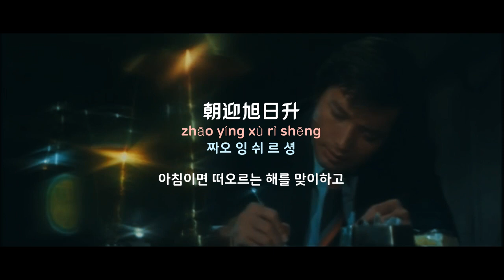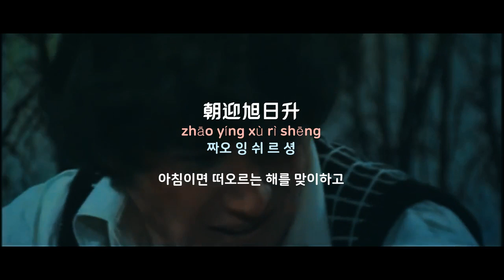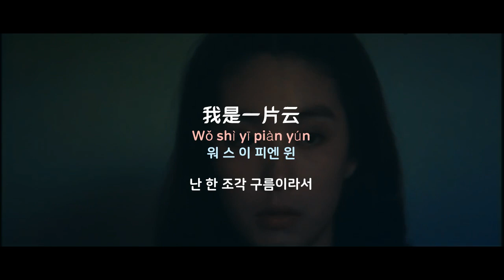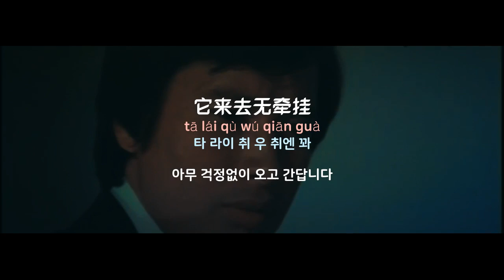[중국노래]한글가사/해석/자막/병음 채행연(蔡幸娟)의 아시일편운(我是一片云)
발표 : 1993년 작곡 : 고월(古月) 작사 : 경요(琼瑶)